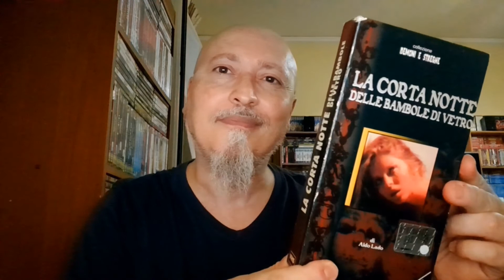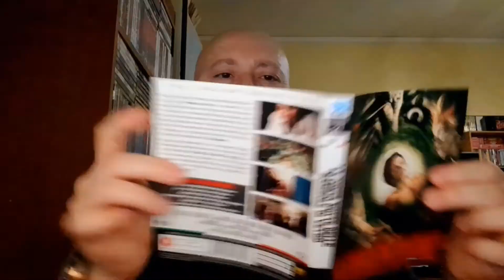IL MIO VIZIO #13 - La corta notte delle bambole di vetro (1971)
Un film di Aldo Lado con Jean Sorel, Barbara Bach, Mario Adorf, Ingrid Thulin - 1971